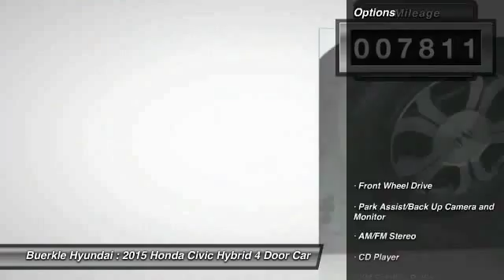2015 Honda Civic Hybrid Saint Paul, White Bear Lake, Minneapolis, Inver Grove Heights MN L234086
Buerkle Hyundai
3350 Highway 61 North

Buerkle Hyundai
3350 Highway 61 North

**PRICE REDUCTION**. 1.5L I4 SOHC 8V i-VTEC. Hybrid! Go Green! It's time for Buerkle Honda Hyundai! Want to save some money? Get the NEW look for the used price on this one owner vehicle. Previous owner purchased it brand new! It has only been gently used and has low, low mileage on its fuel-efficient Hybrid powerplant. They don't come much fresher than this! Buerkle--- A Better Way to Buy!